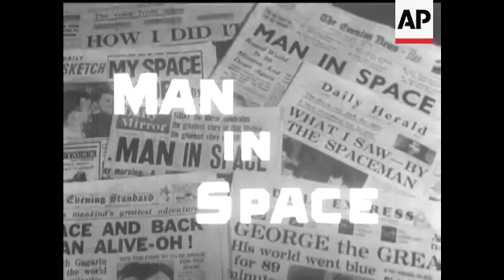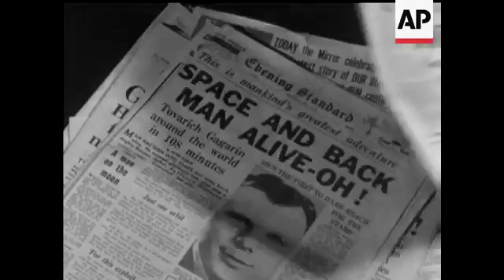First Man in Space - 1961 | Today In History | 12 Apr 18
On April 12, 1961, Soviet cosmonaut Yuri Gagarin became the first man to fly in space, orbiting the earth once before making a safe landing.